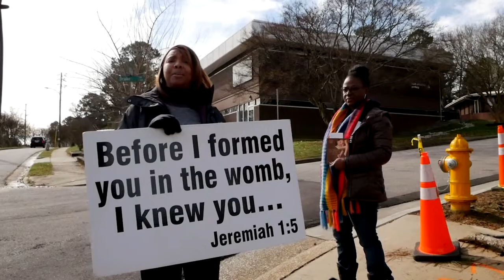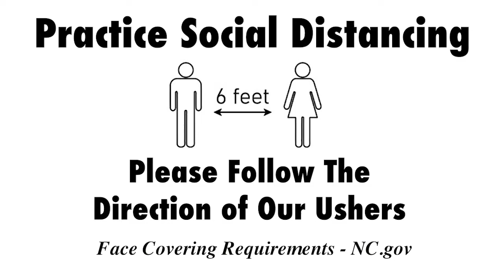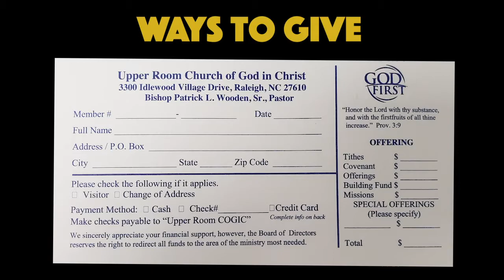Weekly Announcements 10-11-20